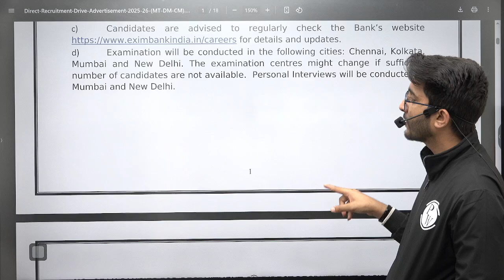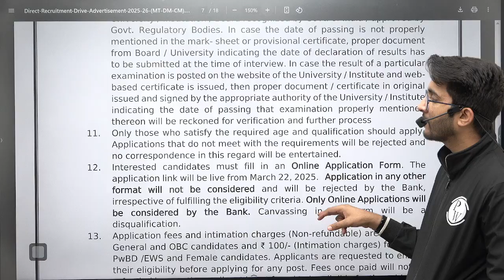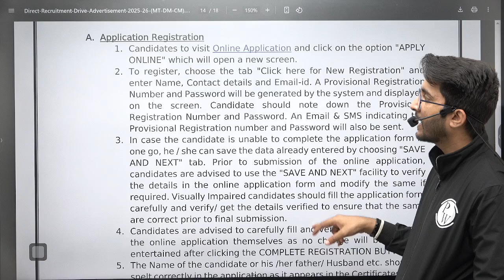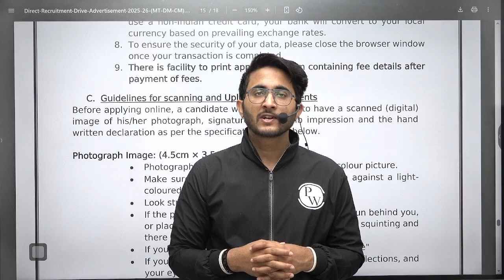India Exim Bank Technical Recruitment 2025 | Management Trainee | Salary | Complete Details